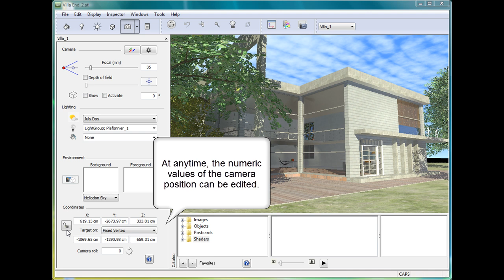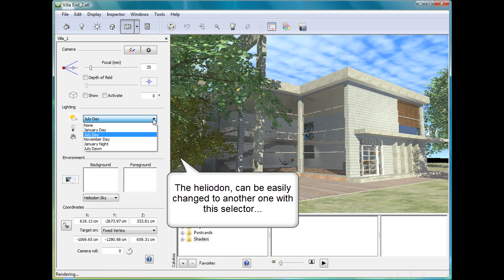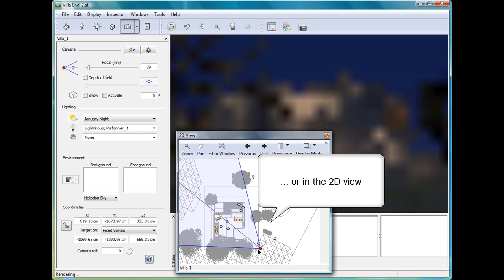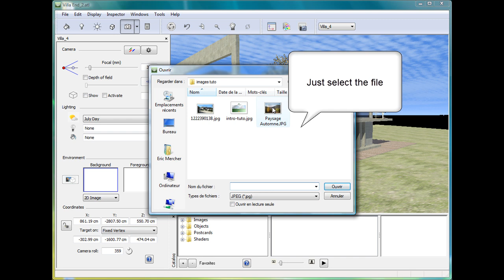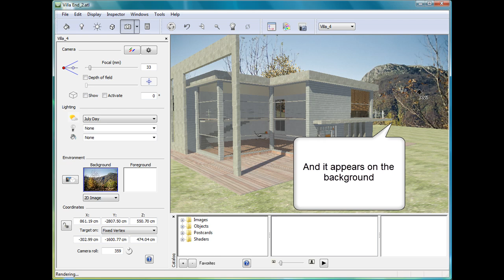Introduction to Perspective